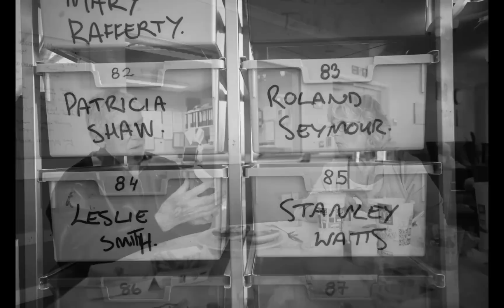Dementia awareness rememberme dementiafriends .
My Father was diagnosed with dementia in 2012 and entered a home for dementia patients April 2014.
This is his story in pictures.